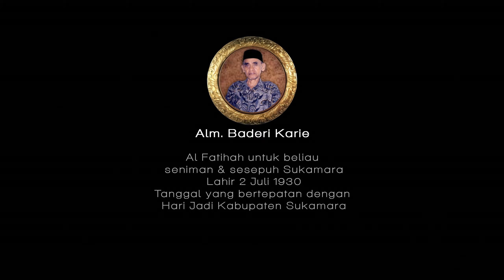Aysha Helena - Sukamara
Sukamara
Lagu karya seniman dan sesepuh Sukamara (alm) Baderi Karie. Lagu yang bisa disebut sudah menjadi anthem masyarakat Sukamara sejak dahulu. Dibawakan oleh Aysha Helena untuk mengenang beliau, sekaligus sebagai kado kecil untuk Hari Jadi ke 18 Kabupaten Sukamara. Dimana tanggal 2 Juli adalah hari jadi Sukamara sekaligus hari lahir Baderi Karie, pencipta tembang ini.

Semoga menghibur 🙏🏻

Credit:
Aysha Helena
Song/ lyric : Baderi Karie (alm)
Music & video produced by Rowi Krisna at elkamasihcreative